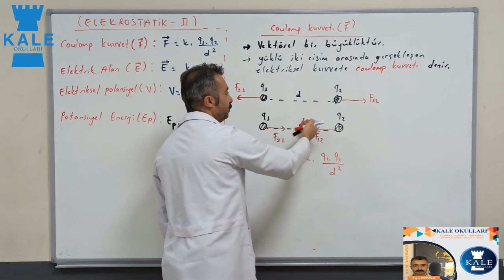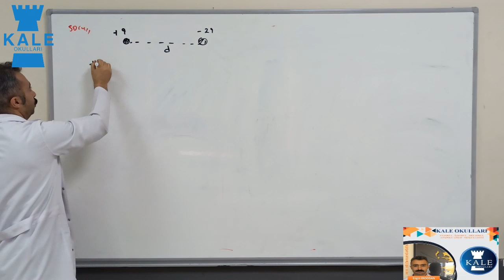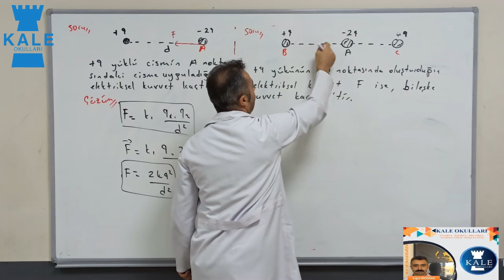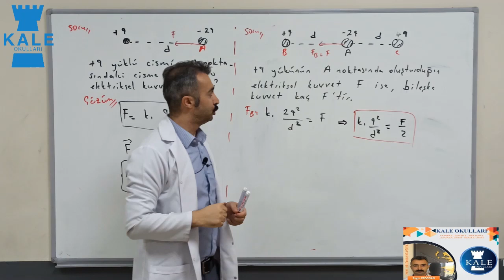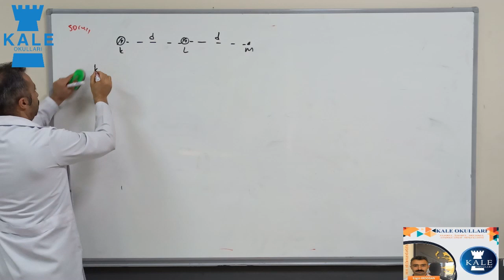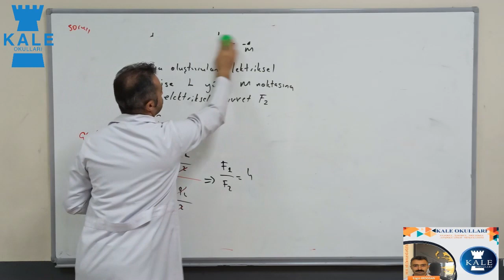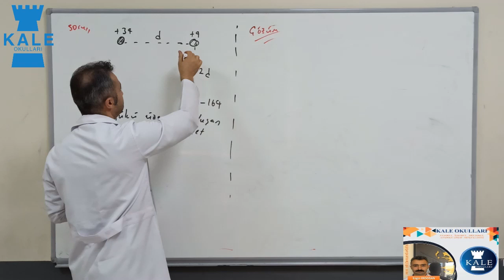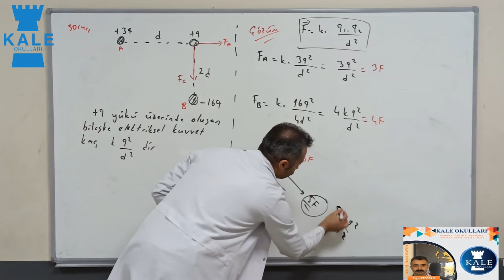FİZİK(12.SINIF)2.DERS(3.HAFTA)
KALE OKULLARI